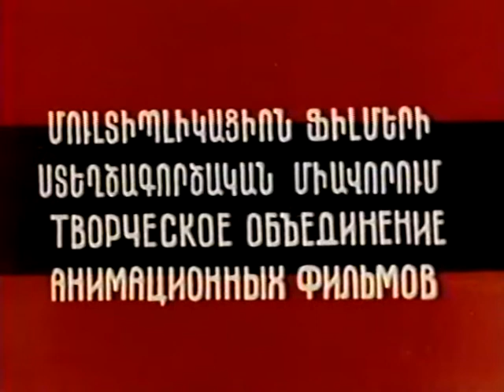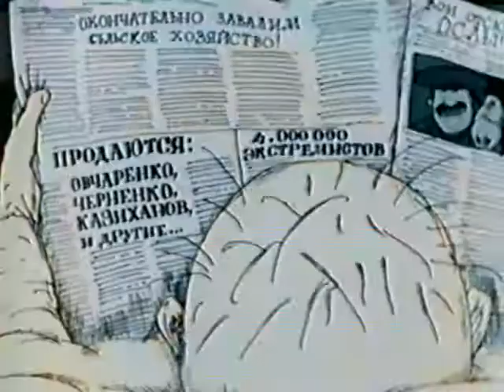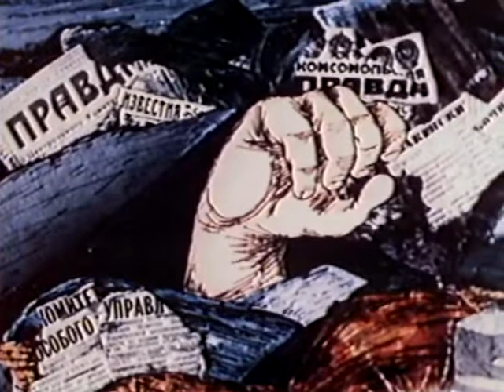1988 год Кнопка Р Саакянц